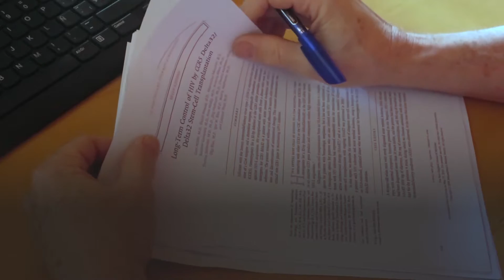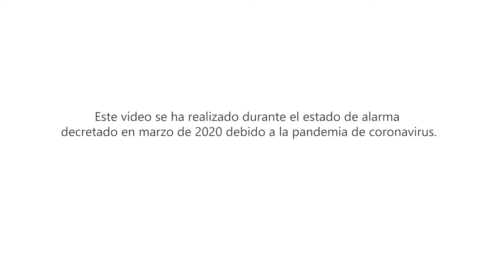2009 - La curación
Con motivo del 25º aniversario de IrsiCaixa, repasamos 25 hechos clave en el campo del VIH/sida ocurridos a nivel mundial. Una cronología visual que comienza en 1995.

10 - En 2009 se hizo público el caso de Timothy Brown, la primera persona en el mundo en curarse de la infección por el VIH. Ahora, investigamos para encontrar estrategias de cura escalables al resto de la población.